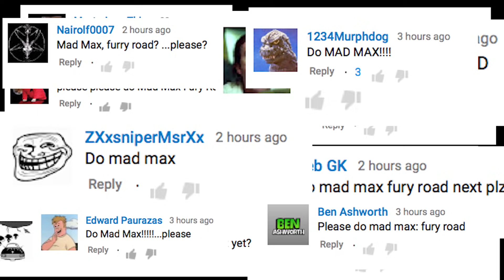Honest Trailers - Mad Max: Fury Road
What a trailer! What a lovely trailer! Strap in for the summer's only high-octane hit directed by a senior citizen - Mad Max: Fury Road! Witness this!

ScreenJunkies approved!

Written by Spencer Gilbert, Dan Murrell, Erica Russell, and Andy Signore
Edited by Dan Murrell and Jason Inman

Are you still reading this?! If so, type "Shiny and chrome!" in the comments below!!